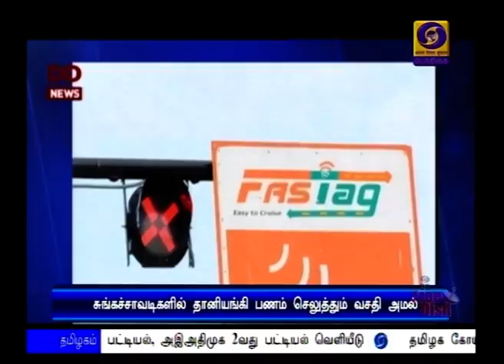சுங்கச் சாவடிகளில் ஃபாஸ் டாக் இன்றுமுதல் அமல்PodhigaiTamilNews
சுங்கச்சாவடிகளில் தானியங்கி பணம் செலுத்தும் வசதியை அனைத்து வாகனங்களும்  பயன்படுத்தக்கூடிய ஃபாஸ்டாக் திட்டம் - நாடு முழுவதும் இன்று முதல் அமல்.